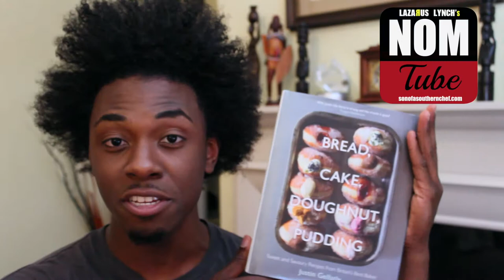UK Food Tour Update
This video is an update on Lazarus Lynch's Food Tour in the U.K. Lazarus Lynch is the owner and creator of Son of a Southern Chef (website and brand), and NomTube (YouTube page).